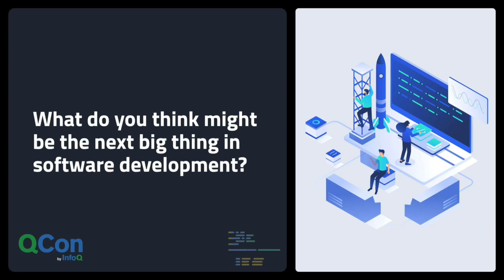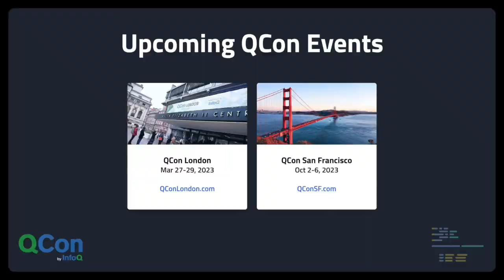What might be the next big thing in software development?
The QCon San Francisco 2022 and QCon Plus November 2022 Program Committee and Track Hosts share their views on what might be the next big thing in software development.